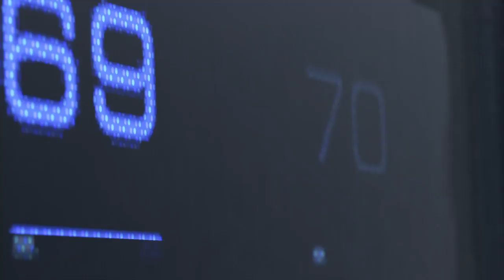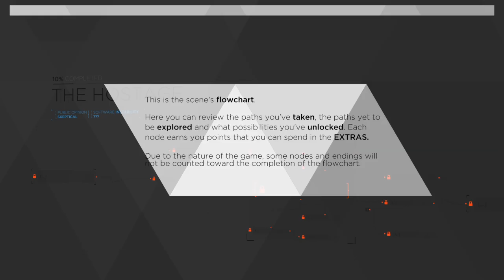Detroit: Become Human Gameplay episode 1 damn we stole there jobs